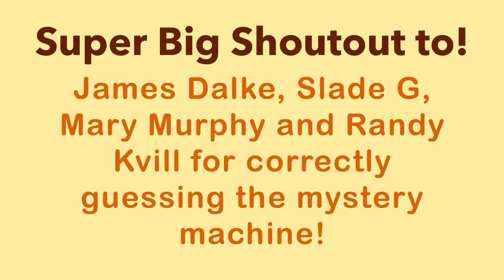But will my milk cow play fetch? 🐮 | How to train a cow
Welcome back to Lucends Ranch!

Since raising cattle is our life, we must know how to work them properly and as low stress as possible.

When you build a relationship with your animals properly, they will trust you with whatever you ask them.